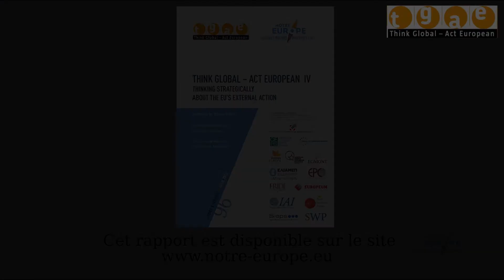Think Global Act European IV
Elvire Fabry, chercheur senior à Notre Europe - Institut Jacques Delors présente en vidéo le rapport "Think Global - Act European IV" qui mobilise 16 think tank européens sur la réflexion stratégique autour de l'action extérieure de l'UE